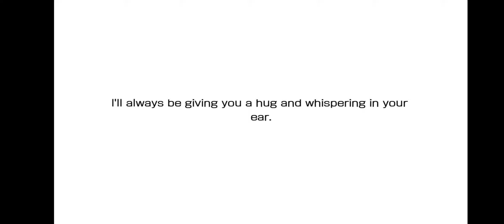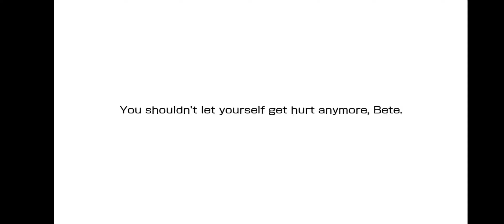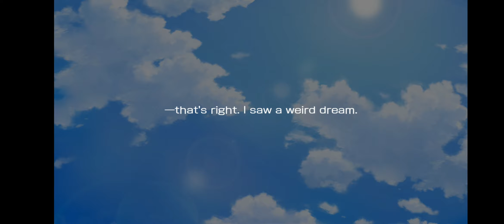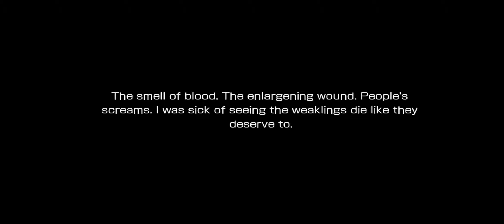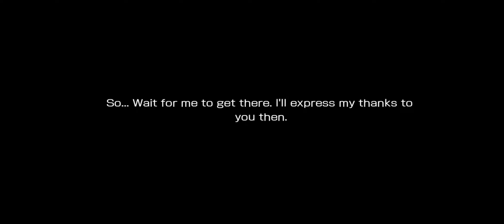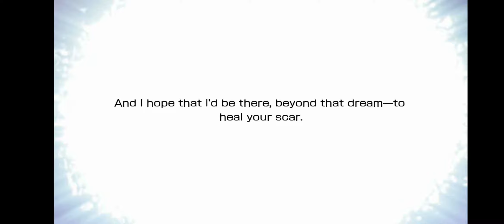DanMachi Memoria Freese - SO New Episode Chapter 22-10: Beyond the Dream (Spoilers for SO7 & 8)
Well this was my fault for not continuing the updated episodes when they came out. And also the game's fault for going this way.

So the new event right now is set to cover Sword Oratoria Vol. 10. And while starting that event, there was something early on that was weird. Aki mentioned that Line was in Dian Cecht's clinic and focusing on training with Amid. But that's impossible as Line died at the end of SO7. So I went and did all the new chapters that covered SO8 that was updated months ago and wouldn't you know it, there was a new chapter there where Bete apparently saved Line. And so Line lives and is alive in the new event. And even with Bete saving Line, seems like SO8 still proceeded the same as he got involved with Lena all the same.

Kinda weird for an event covering the LN to kinda divert like that and revive someone. It's been faithful so far. I'd have to continue the event to see how much Line is present in there. So yeah, a kind of a new timeline where Line lives is made. Good for Bete to have a harem like that.